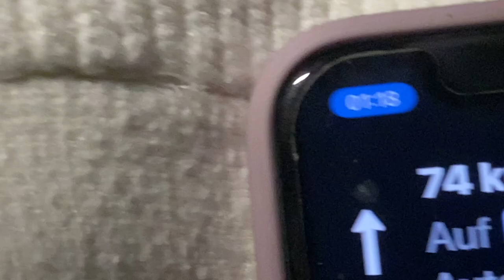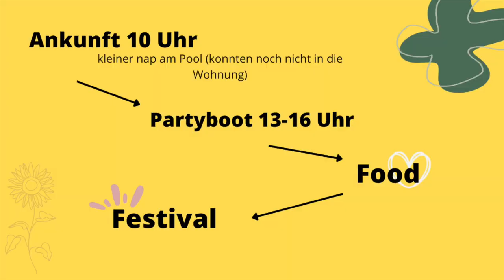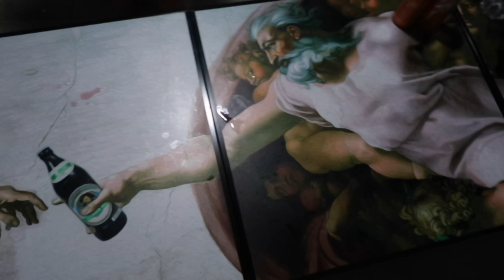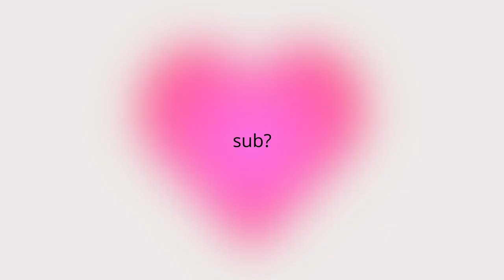Kroatien Festival Vlog - Zrce 2022 ♡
Hey Friendssss,
sorry für die kurze Pause aber es ist viel passiert und ich werde euch jetzt updaten! be readyy

FAQ
☆age: 19
☆height: 5'6
☆location: Bonn
☆camera: Canon PowerShot G7 X Mark II
☆editing software: IMovie